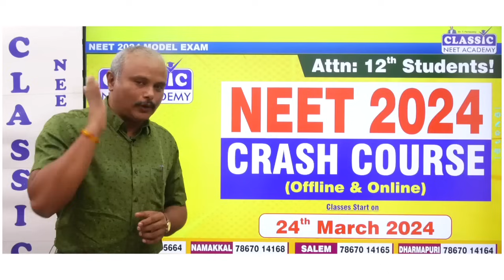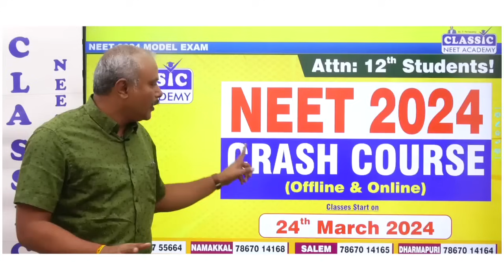NEET 2024 FREE Model Exam || Classic NEET Academy || Dr.T.PERIASAMY